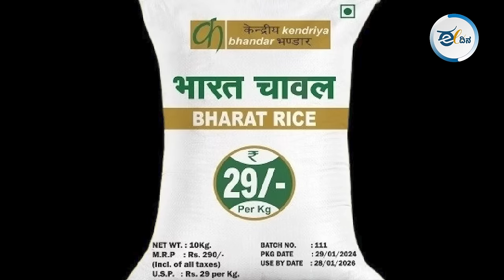ಕರ್ನಾಟಕಕ್ಕೆ ಹೆಚ್ಚುವರಿ ಅಕ್ಕಿ ಕೊಡದ ಕೇಂದ್ರ; ಈಗ 'ಭಾರತ್ ಬ್ರಾಂಡ್‌' ಅಕ್ಕಿ ಮಾರುತ್ತಿದೆ | Bharat Rice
ಕೇಂದ್ರ ಸರ್ಕಾರ ಕೆಜಿ ಅಕ್ಕಿಗೆ ₹29 ದರದಂತೆ ಮಾರುಕಟ್ಟೆಗೆ ನೇರವಾಗಿ ಬಿಡುಗಡೆ ಮಾಡುವ ಯೋಜನೆ ಪ್ರಕಟಿಸಿದೆ. ರಾಜ್ಯ ಸರ್ಕಾರದ 'ಅನ್ನಭಾಗ್ಯ' ಯೋಜನೆಗೆ ಕಲ್ಲು ಹಾಕುವ ಮೋದಿ ಸರ್ಕಾರದ ಮತ್ತೊಂದು ಪ್ರಯತ್ನವಿದು ಎನ್ನುವುದು ಸ್ಪಷ್ಟ.